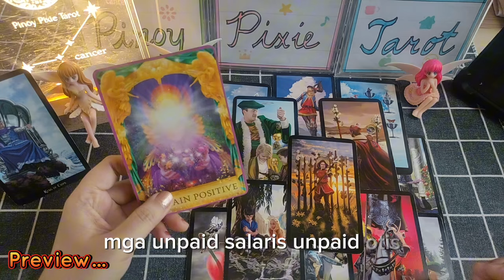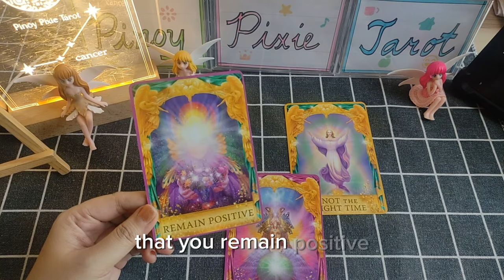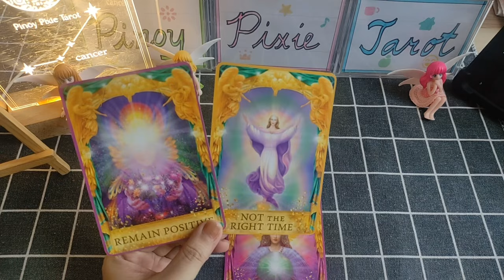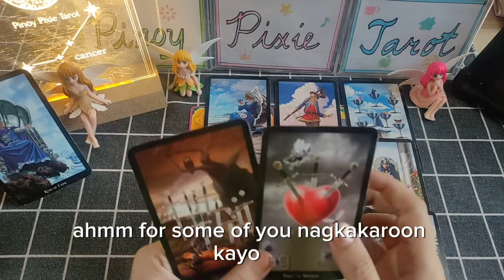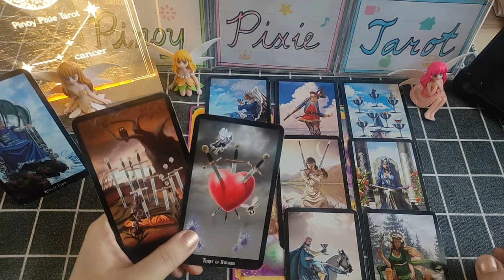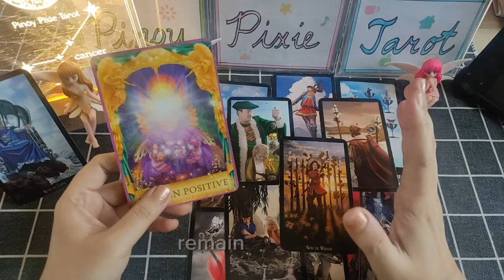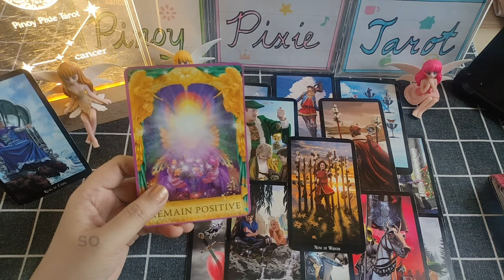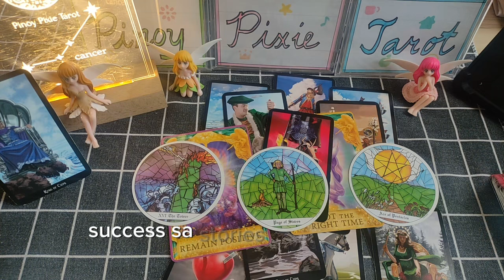Cancer - UY! MAY INAANTAY KANG PERA 🤑🙏🏻 - August 2024 - Monthly Tagalog Tarot Reading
Tagalog Tarot Reading Today / Kapalaran / Horoscope para sa Cancer!

Hi mga ka-pixie, eto ang monthly tarot reading para sa Cancer ngayong August 2024. Eto ay para sa inyong kabuhayan, pera o trabaho at lovelife. Eto ay general reading lamang, pwedeng mag-resonate o hindi. Ang ibang readings ay maaaaring may negative message. Kung ayaw niong makarinig ng negative reading ay wag panoorin ang video.

pinoy horoscope
tagalog horoscope
kapalaran 2024
horoscope 2024